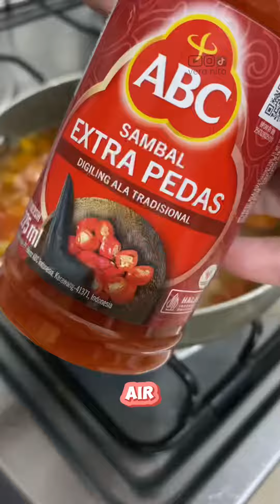Ikan gurame filet ala resto versi rumahan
Ikan gurame gilet goreng tepung

Bumbu marinasi :
-bawang putih
-garam
-kaldu jamur
-saos tiram
-lada

Bumbu saus asam manis pedas
-bawang bombai
-cabai
-saus cabe
-kecap
-daun bawang
-garam dan penyedap

Menu ala resto tapi versi rumahan